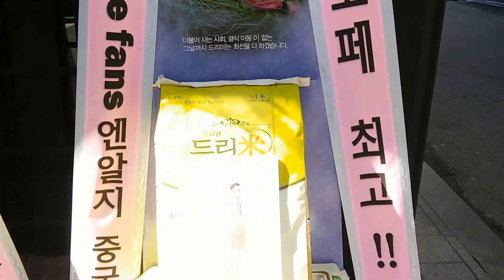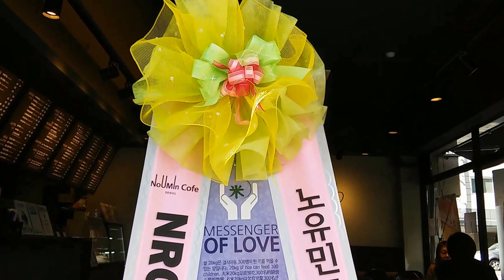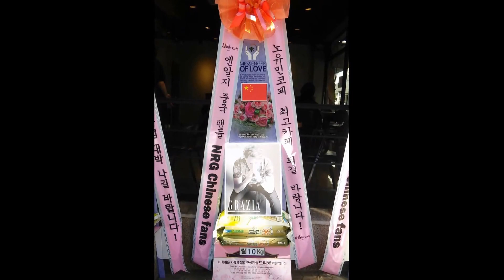엔알지(NRG) 노유민(No Yoo-Min) 카페 'NOUMIN Cofe' 고강점 오픈 축하 쌀드리미화환 - 쌀화환 드리미 Dreame for NRG No Yoo Min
그룹 NRG 멤버 가수 노유민(No Yoo-Min)의 중국 팬들이 4월 9일 노유민 카페 목동점 오픈에 이어 부천 고강점에도 오픈을 축하하는 드리미 쌀화환을 보내와 노유민에 드리미 쌀화환 응원을 이어갔다. 지난 5월 4일 경기도 부천시 고강동 'NOUMIN Cofe SEOUL' 고강점에 배달된 노유민 카페 오픈 축하 드리미 쌀화환에는 '노유민코페 고강점 대박 나길 바랍니다! 노유민코페 최고!! 노유민코페 고강점 잘 되길 바랍니다! 노유민코페 최고 카페 되길 바랍니다! 엔알지 중국팬들 NRG Chinese fans'이란 축하 메세지에 노유민의 사진과 함께 드리미 농협쌀 50kg이 담겨 있었다. 노유민 카페 오픈 축하 드리미 쌀화환은 노유민이 지정하는 어려운 이웃에게 기부된다. NGR의 팬들은 2014년 7월 27일 'Wish' 핫젝갓알지 오픈 콘서트에 NRG 멤버 천명훈 응원 드리미 쌀화환 40kg, 10월 23일 NRG 멤버 이성진의 옥루몽 개업축하 드리미 쌀화환 30kg, 2016년 4월 9일 노유민 카페 오목교점 오픈 축하 드리미 쌀화환 20kg을 보내왔었다.

엔알지(NRG 이성진 천명훈 노유민) 노유민(No Yoo-Min) 카페 고강점 오픈 축하 쌀드리미화환 - 기부화환 쌀화환 드리미 / 쌀소비촉진 범국민운동 2070 프로젝트 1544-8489